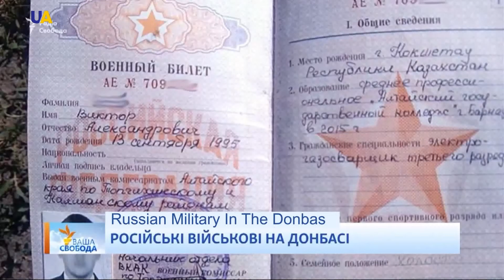Russia May Return Sushchenko in Prisoner Exchange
Since the start of the conflict in eastern Ukraine, the Russian government has adamantly denied that it is aiding the militant side. However, fighters captured by Ukrainian forces have been discovered to be active duty Russian officers and soldiers. Now, an advisor to the Russian President, Vladislav Surkov, is personally interested in a prisoner exchange.